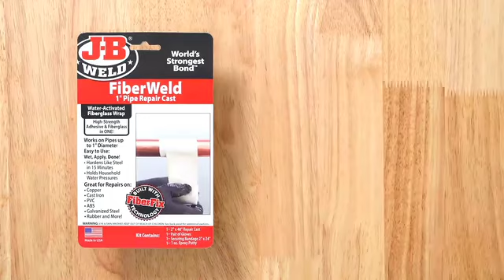Rychlá oprava trubky pomocí J-B WELD 38248 Fiber Pásky | Krok za krokem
V tomto videu vám ukážeme, jak snadno opravit potrubí do průměru 25 mm pomocí FiberWeld™ 1" Pipe Repair Cast. Tento vysoce pevný obal ze skleněných vláken je napuštěný speciálně formulovanou pryskyřicí, která po aktivaci vodou vytvoří silný a trvalý spoj. Oprava ztuhne do 15 minut a za 60 minut vytvrdí jako ocel – do bílé barvy.

Sada obsahuje také epoxidovou tmelovou tyčinku pro dodatečnou pevnost těsnění, což zajišťuje maximální spolehlivost opravy.

Podívejte se na video a zjistěte, jak jednoduše a efektivně můžete opravit prasklé potrubí s pomocí FiberWeld™!